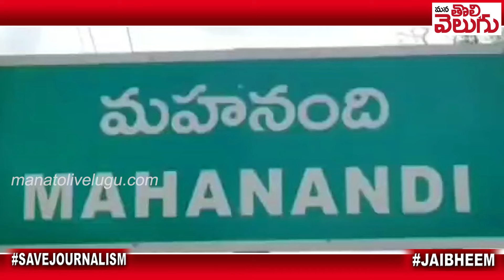మహానంది గుడిలో చిరుత పులి ...!!| Cheetah halchal In Mahanandi temple | Mana Tolivelugu